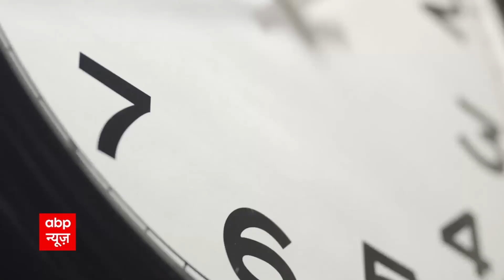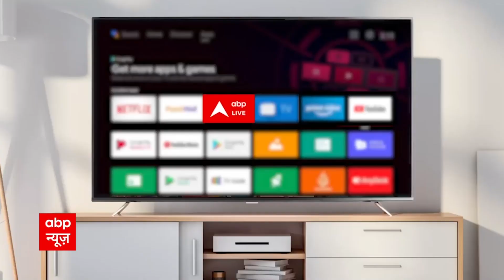SCO Summit: चीनी सेना एक जगह से पीछे हटी लेकिन इन दो इलाकों में नहीं बन पाई सहमति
News:

भारत-चीन में सीमा विवाद के बीच पीएम मोदी और चीन के राष्ट्रपति जिनपिंग की मुलाकात होनी है, पिछले दिनों चीन की सेना ने पीपी-15 को पूरी तरह से खाली कर दिया है...लेकिन विवाद अभी खत्म नहीं हुआ है। बड़ी खबर ये है कि पूर्वी लद्दाख में अभी चीन की सेना डटी हुई है पूर्वी लद्दाख में डेपसांग प्लेन और डेमचोक जैसे विवादित इलाके ऐसे हैं जहां वर्ष 2008 और 2013 से विवाद चल रहा है. इन दोनों इलाकों को लेकर अभी तक कोई सहमति नहीं बन पाई है.